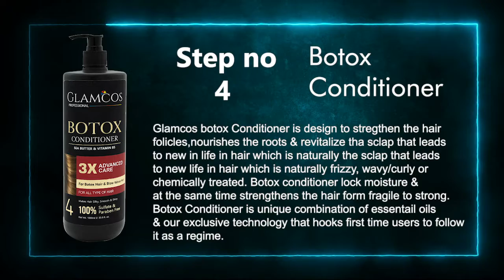Botox Hair Treatment Series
Step 1- wash your hair with pre shampoo
and 50% semi dry with towel
Step 2 -
Apply Botox treatment section by
section 70-100ml. If your chemical
hair processing time is 20-30 mins
and your hina,thin,verion hair 40-60
mins.After that rinse out acoording to
hair taxure and  50% rinse out botox
treatment lotion and 50% leave it hair.
Step 3 - After that towel dry and after that
proper blow dry of hair and after
that 100% ironing of your hair and
 leave as it is same day
Step 4 - Next Day Wash your hair with
Botox Shampoo and conditioner